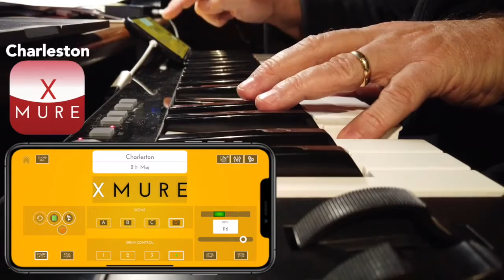Charleston - XMURE Pattern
This is an audio backing track for XMURE APP
XMURE is available free of charge for iPhone and iPad at App Store

Patterns are available as in APP purchase for less than € 2 each.

Instrument used on the video:
- Keyboard with USB MIDI out
- iPhone with Camera Kit adaptor

Original song:  Charleston
Composer: James P. Johnson

Live performance on video :
by Michael Law and his Piccadilly Dance Orchestra with the GATSBY GIRLS, part of cabaret at the legendary Café de Paris - October 2014.